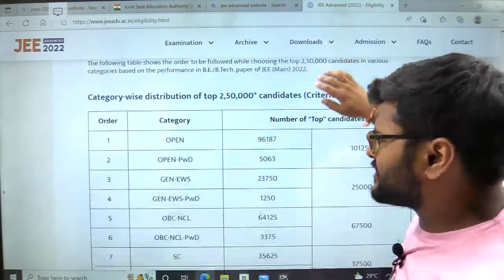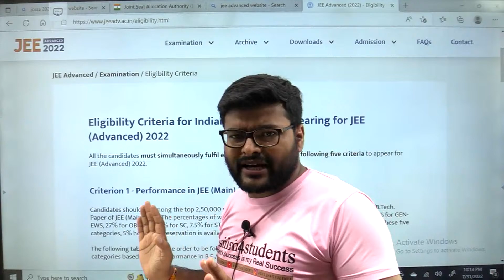Eligibility Criteria For JEE Advance 2022 I JEE Advance Criteria 2022 I